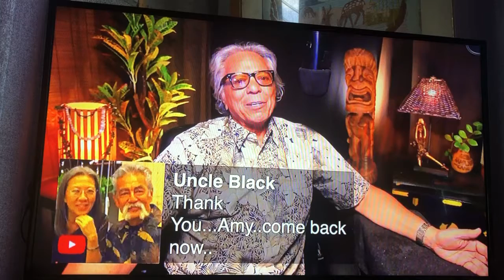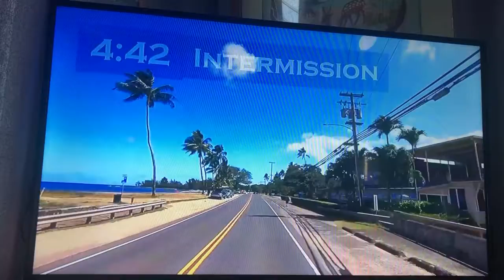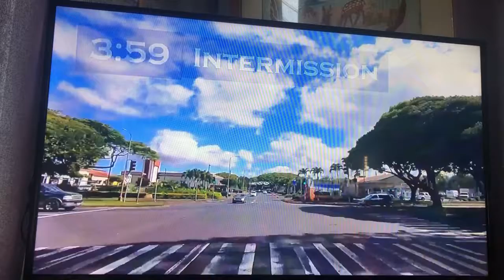Sharing Andy’s channel. Quest who this lady is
Andy’s comedy’s channel live every day. 3:30 Hst.